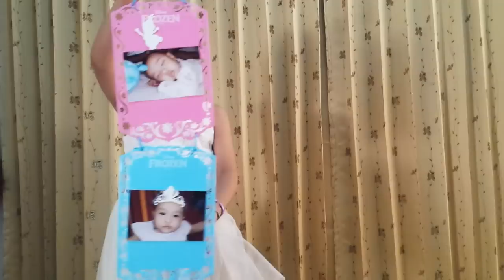น้องควีนทำกระดานเมโมจากการ์ูตูนโฟรเซ่น | FROZEN DIY Fancy Memo Board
QueenTubeTH ควีนทูป แชนเนล ทำขึ้นเพื่อความสุข และสนุก ของน้องควีน ในการ รีวิวของเล่นต่างๆ ที่น้องชอบ ไม่ว่าจะเป็น Frozen, Surprise Eggs, Shopkins , เจ้าหญิง, Disney Priscess, นางเงือกน้อย, สไลม์, DIY ของเล่น และขนม, ไอติมอย่างง่าย รวมถึง การทดลองวิทยาศาสตร์ ที่สนุกและน่าตื่นเต้น กดติดตาม เพื่อเป็นกำลังใจ และจะได้ไม่พลาดวิดีโอถัดไปของน้องควีนกันนะค่ะ^^

ดูวิดีโอสนุกๆได้เพิ่มเติม
► น้องควีน ฝึกศิลปะโรยทรายเป็นรูป เจ้าหญิงอันนา |  Frozen Sand Art

► น้องควีน ทำกระดานเมโม จากการ์ูตูน โฟรเซ่น | FROZEN DIY Fancy Memo Board

► Surprise Eggs!!!มาแกะไข่ KINDER JOY และลุ้นไปพร้อมกับน้องควีนกันค่ะ

► GLITZI GLOBES น้องควีนตื่นเต้นสุดๆ กับการทำเครื่องประดับจาก กลิซซี่ โกลบส์

► PLAY SAND!! น้องควีน สนุกสุดๆกับการเล่น เพลย์แซนด์

► SLIME!!! น้องควีนทำสไลม์สูตรง่ายๆจากแป้งหอมศรีจันทร์

► GIANT MAGIC SURPRISE EGG - Mr.EGGY!!! ไข่ยักษ์!!! เมจิค เซอร์ไพรส์ Magic Day 1!

► น้องควีน กลายเป็น นางเงือก | Queen become a Mermaid!

►DIY เพลย์โดว์ กินได้ | DIY Playdoh Edible

►แตงโม ระเบิด!!! - Watermelon Explosion

ช่องของป้าไอรีน Irene แจกรางวัลครั้งใหญ่เร็วๆนี้ที่ ig ของพวกเรา แจกรางวัลครั้งใหญ่เร็วๆนี้ที่ ig ของพวกเรา